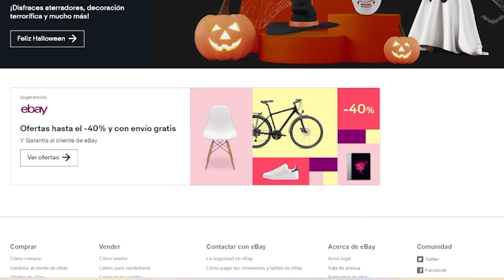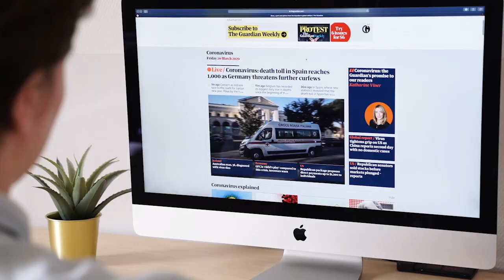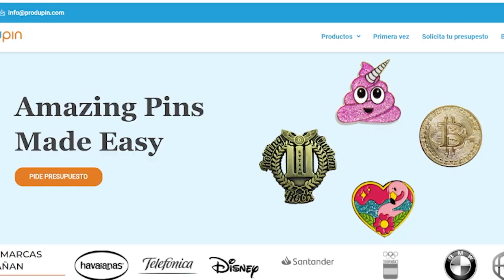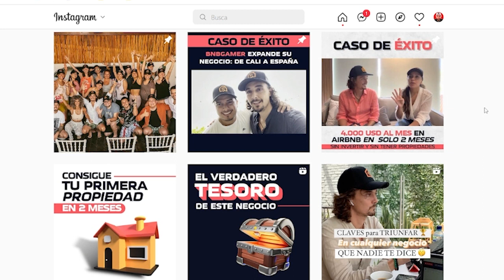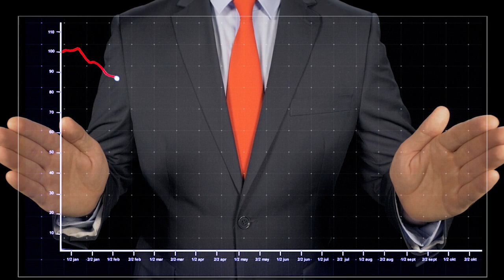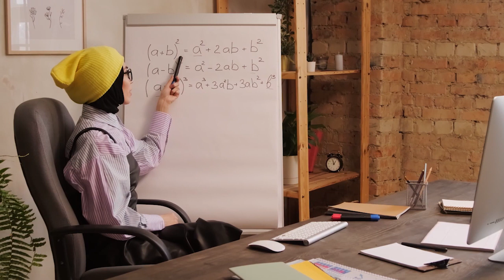Construyó un Negocio de +50 Propiedades Sin Invertir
A muchos de nosotros nos da miedo los cambios, pero la mayoría de las veces son transformadores y traen muchas cosas positivas. Esto le pasó a Federico (@fede_nomad) Construyó un Negocio de +50 Propiedades Sin Ser el Dueño.

► Si eres coach, consultor, creador de cursos, agencia de marketing o negocio con servicios de alto valor te ayudamos a tener de 5-10 citas de ventas de alto valor sin webinars o lanzamientos tediosos, a través de nuestro sistema probado que genera Citas Calificadas™, dale clic al enlace para ver mas información